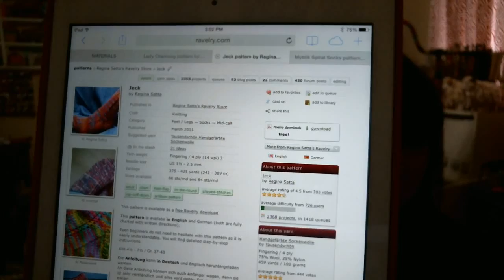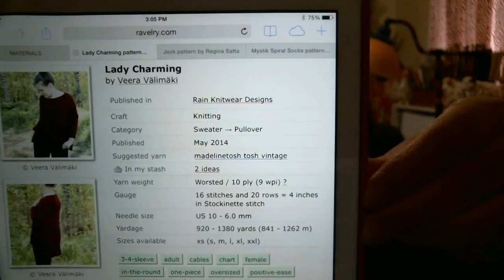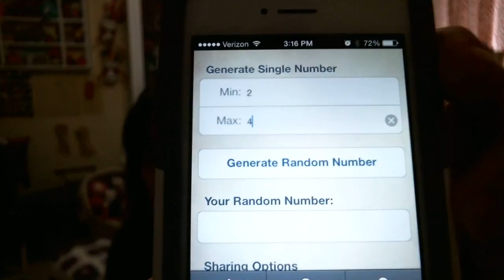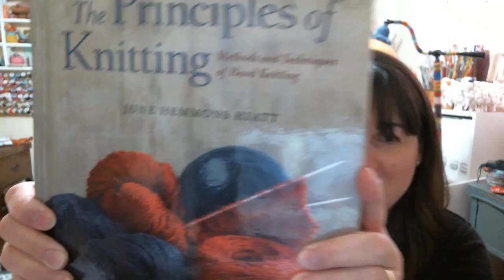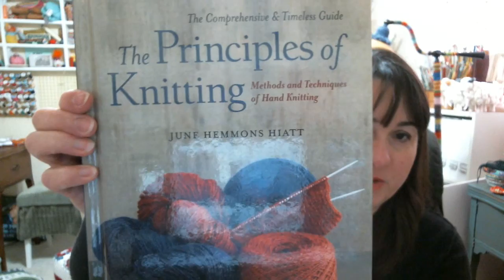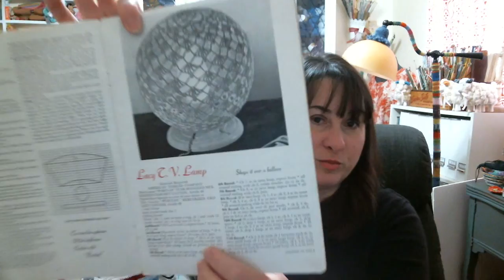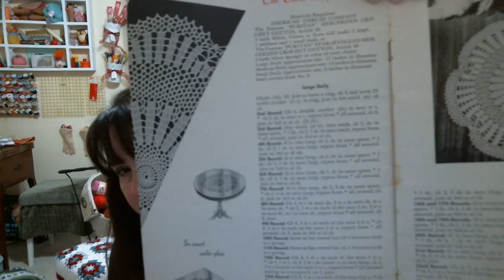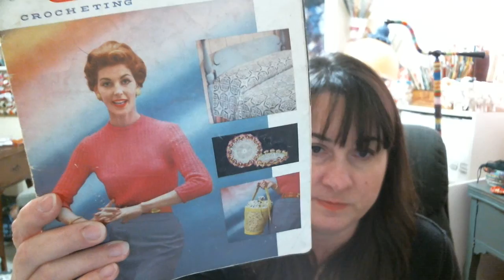Episode #34 (Rain Rain Go Away!)